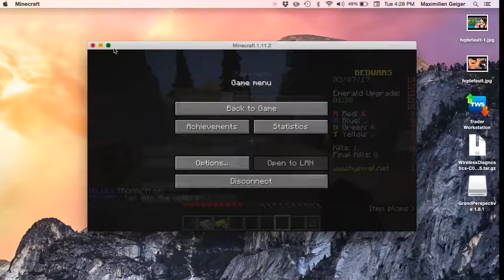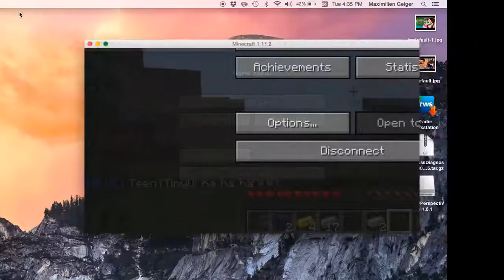TOP 3 TROLLS I DID IN BED WARS!